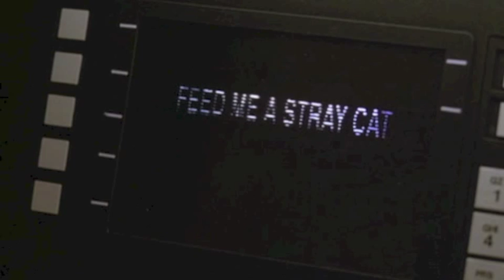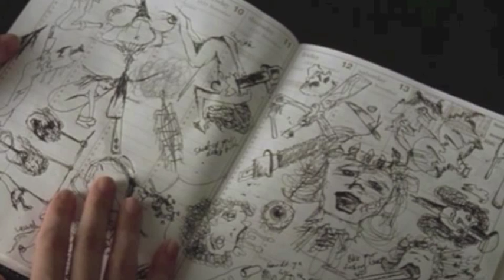American Psycho (Movie Review) - The Obsessed Movie Man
The Obsessed Movie Man is confronted by his Neighbor from Hell, an entity only known as Will, who pressures OMM to review his favorite movie, "American Psycho". Is this movie a work of genius or of the Devil?